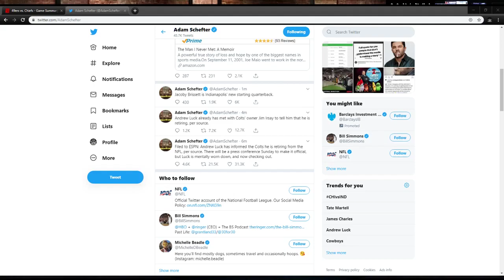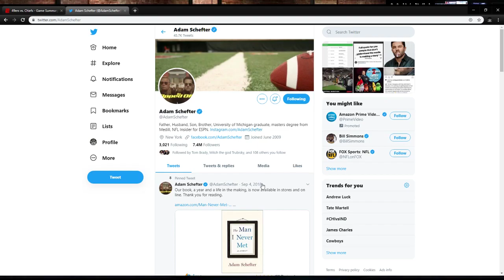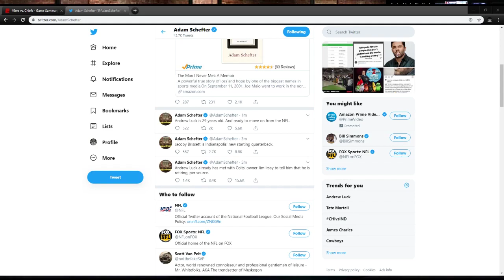Andrew Luck RETIRES FROM THE NFL!!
Indianapolis QuarterBack announces a stunning retirement from the NFL at just age 29. It is to be believed its from health issues, and a fear of further injuring himself. This is certain saddening as he was one of the games young stars. Have a great retirement Andrew, from us here at Dirty Sports